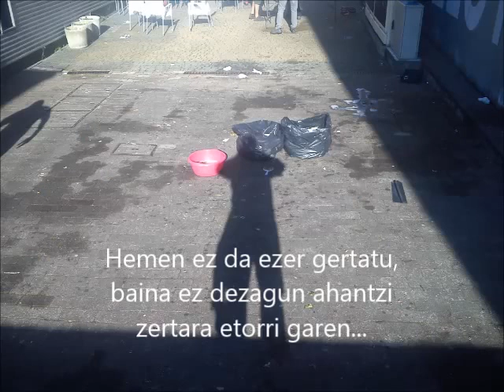Lasterbidean Larrabetzun III mp4